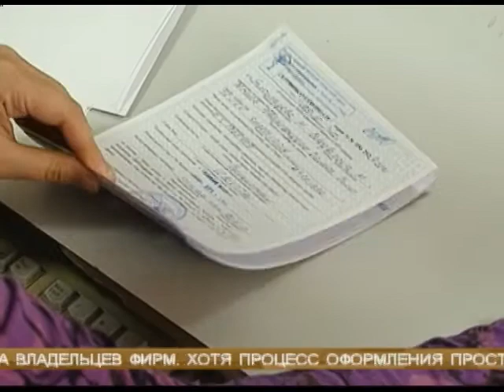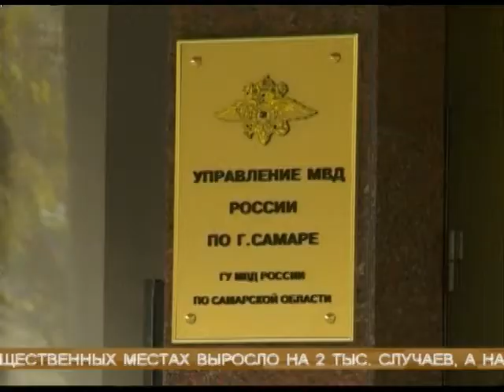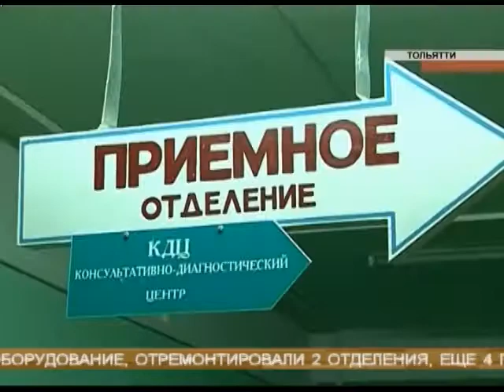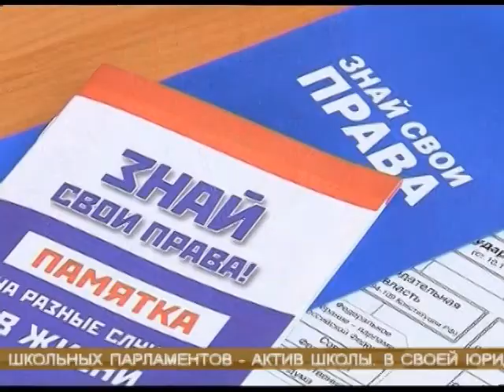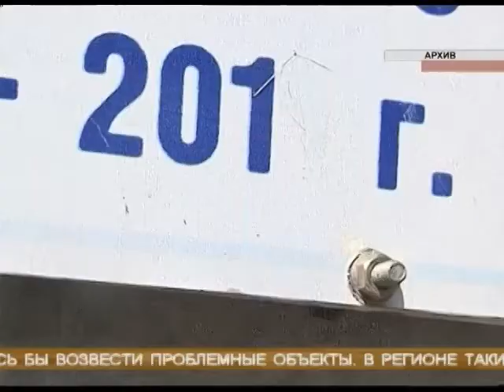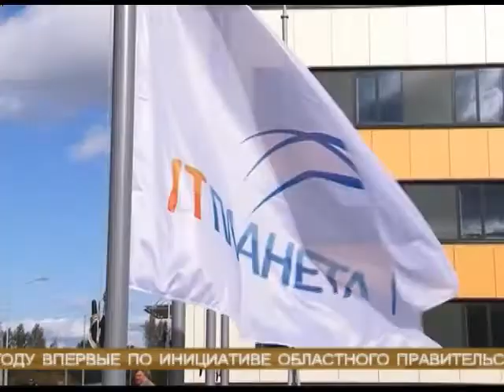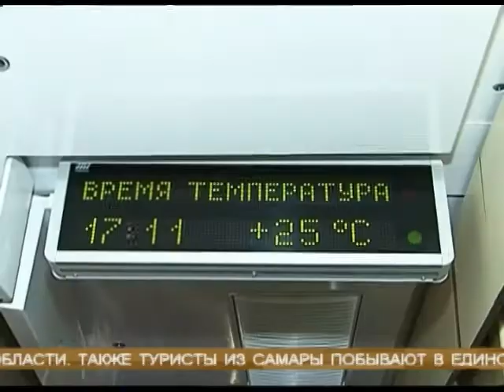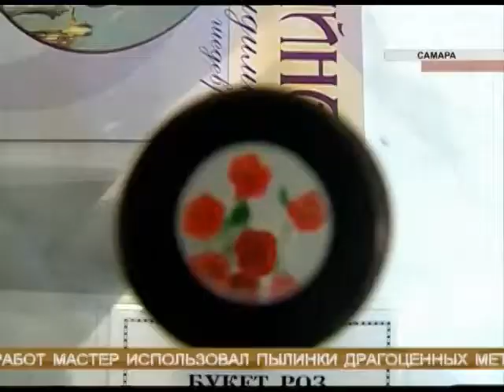Новости губернии 10.10.2012 22-00